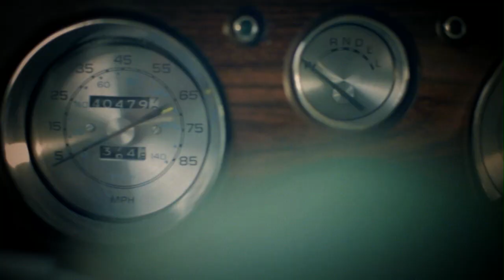Shivering Timbers - Generations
The Official music video for 'Generations' by Shivering Timbers off their upcoming album, Sing Sing.

Directed/Produced by Kayla Muller
Director of Photography/Editor/Color Grading: Yoshi Andrego
Camera Operators: Ralph Miller, Anthony Snitzer
Grips: Jon Nix, Jamie Overstreet
Production Assistant: TeeJay Corrigan
Presented by TurnStyle Films

ShiveringTimbersMusic.com